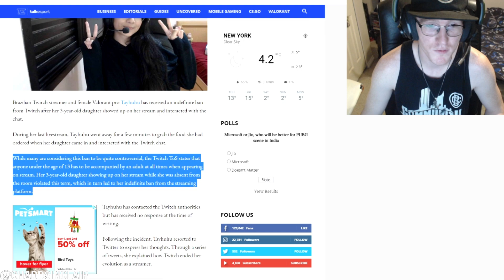TAYHUHU BANNED ON TWITCH AFTER CHILD SHOWED ON STREAM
Pro Gamer BANNED ON TWITCH AFTER CHILD SHOWED ON STREAM
Brazilian Twitch streamer and female Valorant pro Tayhuhu has received an indefinite ban from Twitch after her 3-year-old daughter showed up on her stream and interacted with the chat.
During her last livestream, Tayhuhu went away for a few minutes to grab the food she had ordered when her daughter came in and interacted with the Twitch chat.
While many are considering this ban to be quite controversial, the Twitch ToS states that anyone under the age of 13 has to be accompanied by an adult at all times when appearing on stream. Her 3-year-old daughter showing up on her stream while she was absent from the room violated this term, which in turn led to her indefinite ban from the streaming platform. Tayhuhu has contacted the Twitch authorities but has received no response at the time of writing.
Following the incident, Tayhuhu resorted to Twitter to express her thoughts. Through a series of tweets, she explained how Twitch ended her evolution as a streamer.
 Tayhuhu could often be seen streaming games like Valorant, CSGO, or Warzone on her Twitch channel and regularly rocked an average viewer count of over 100. She has claimed that streaming video games was the only source of income for her, which might now be cut off in case the ban isn’t reversed.